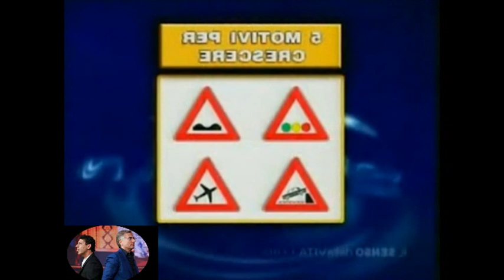Bonolis Laurenti i buoni motivi per ''Greatest Hits'' 1 parte